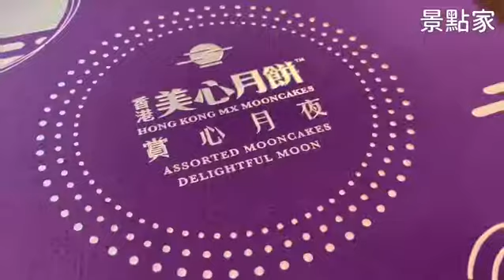景點家開箱 ｜ 美心月餅2019中秋節吃的啊